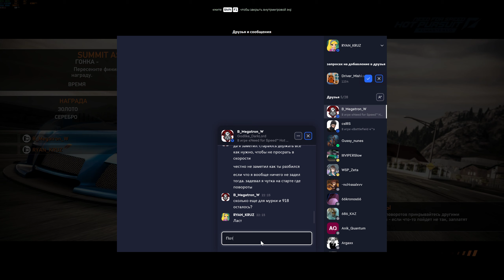Need for Speed Hot Pursuit Remastered multiplayer#344 918 SPYDER VS MURCIELAGO LP 670-4 SV / RACE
B_Megatron_W Channel